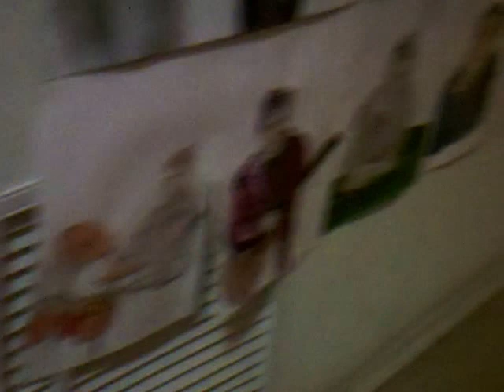НА ВЫСТАВКЕ У МИТЬКОВ